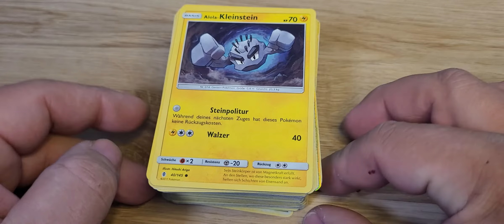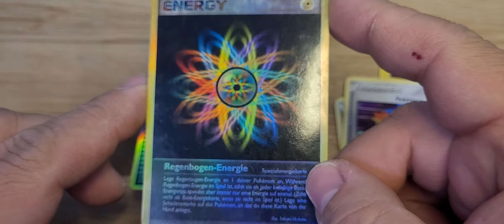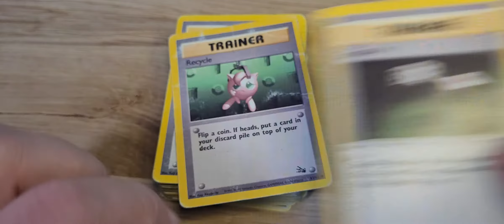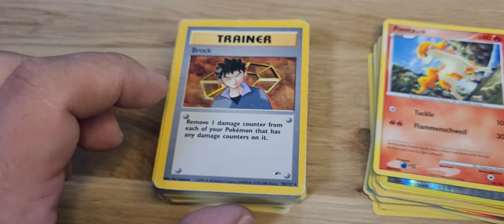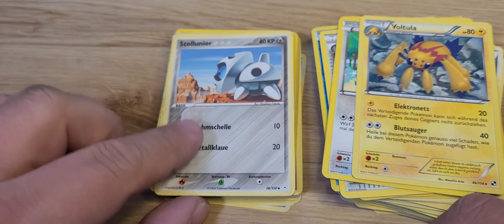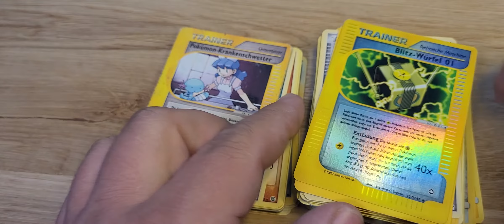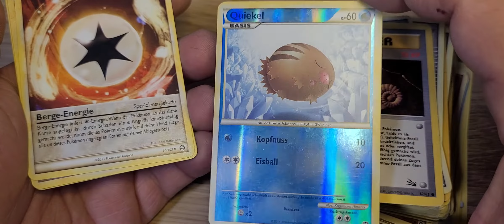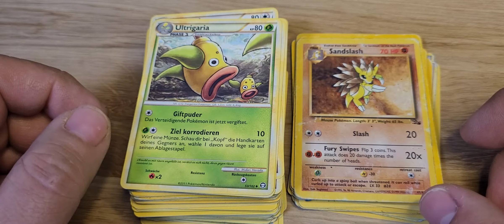Pokemon Sammlung gekauft, 🤦‍♂️🤦‍♂️🤦‍♂️was erwartet uns😅, Surprise Pack, collectors opening 👌👌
Heute öffnen wir mal keine Box oder einen Booster sondern wir schauen uns mal eine Sammlung an die ich gekauft habe. Sehr viele Serien und Karten , Quer durch das Pokemon Universum.

Wenn euch das Video gefallen hat, hinterlasst doch ein like und ein Abo, damit ihr kein Video mehr verpasst.